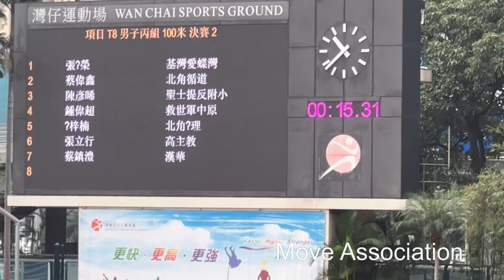2022 2023年度港島東區小學校際田徑比賽 男丙 100米 第2組